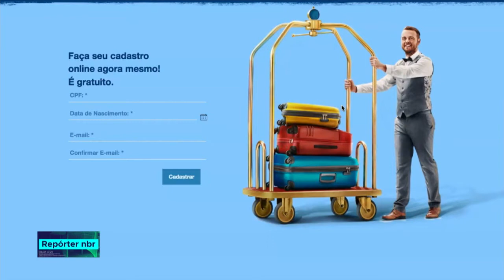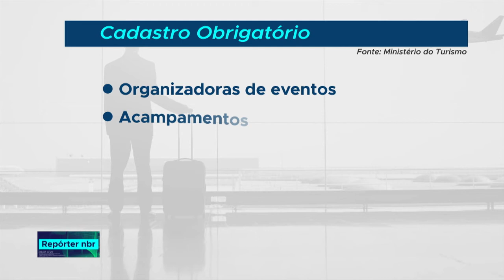Cadastur reúne informações sobre os principais destinos turísticos brasileiros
REPÓRTER NBR - 10.07.18: julho é o mês das férias, época em que muitas pessoas resolvem viajar. E para ter uma viagem tranquila e sem imprevistos é necessário saber todas as informações sobre o local de destino. Para isso, basta consultar o "Cadastur".